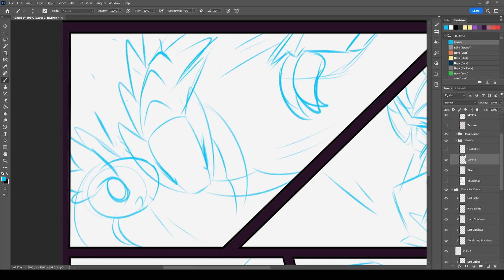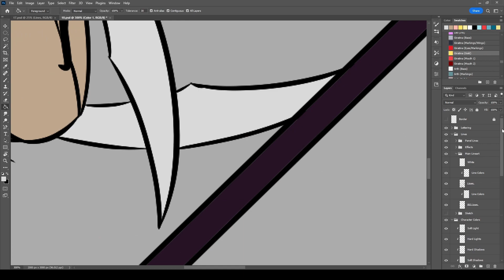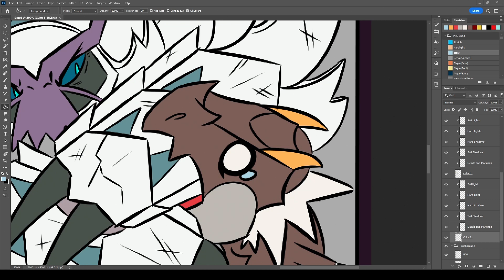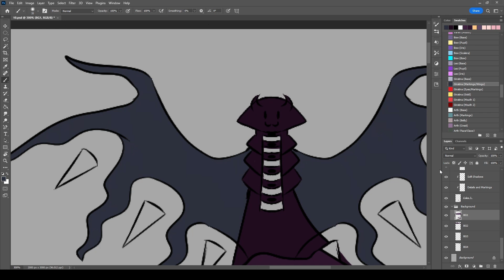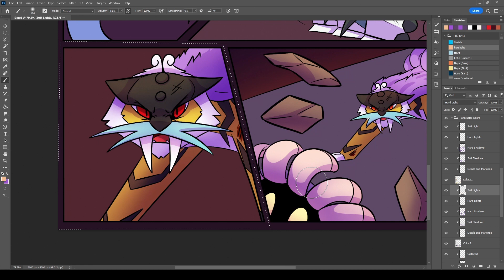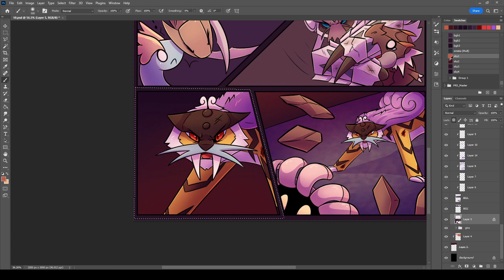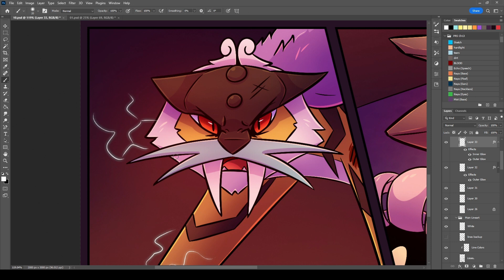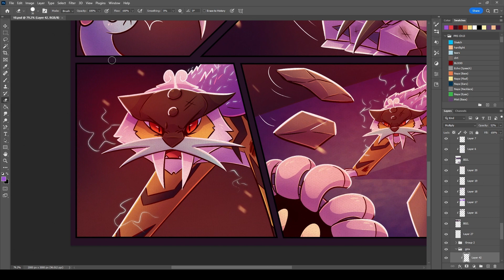PRS 13 10